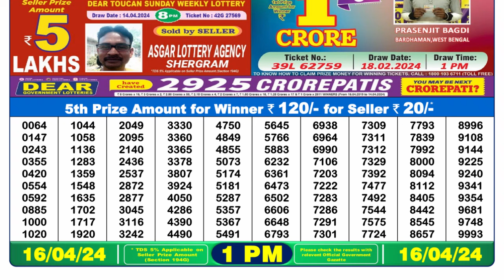Dear Lottery Sambad 1pm today 16.04.24 Nagaland State Lottery Result